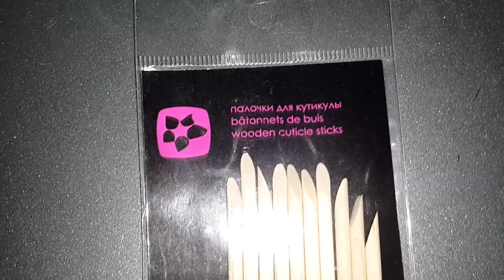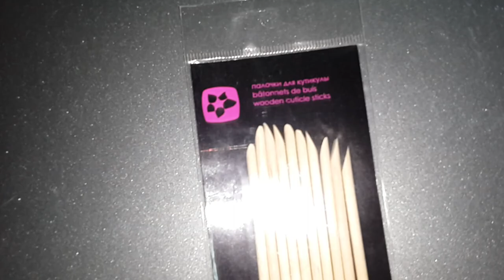PDR punch of orange tree part 3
вот в каком виде продаются палочки из апельсинового дерева
из которых можно наделать пробойники для работы мягких лаках   стоимость 10 штук ажж 60 рублей  достойная альтернатива для тех кто  только начинает  ведь сразу нужно много приобрести для полноценной работы а это хороший и недорогой выход - пробойники очень хорошие